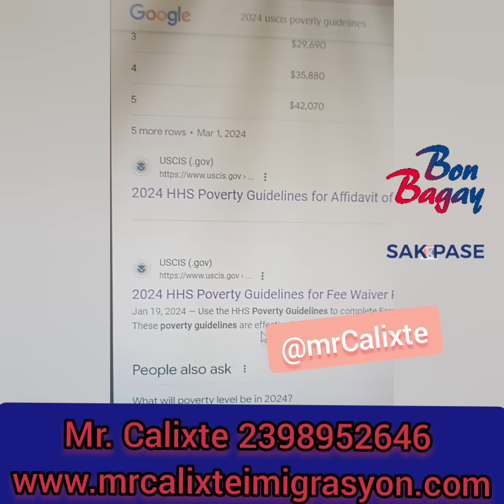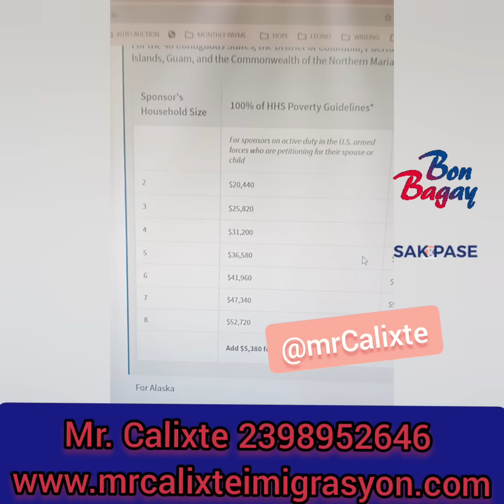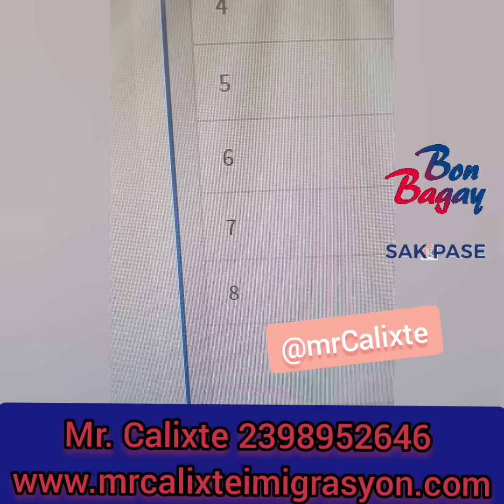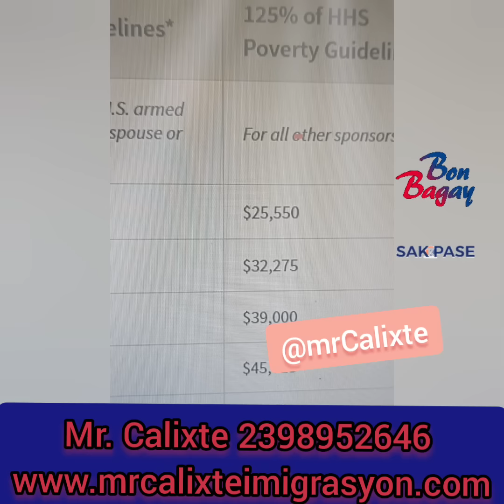KI REZON KI FÈ OU PA APROUVE NAN PROGRAM BIDEN NAN? April 10, 2024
MEN NAN SA NOU PAP APRANN